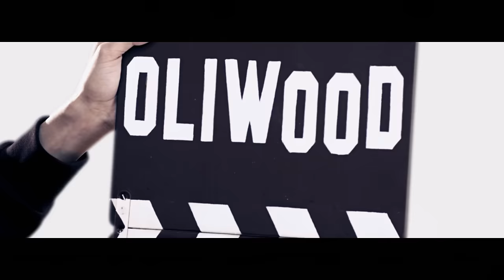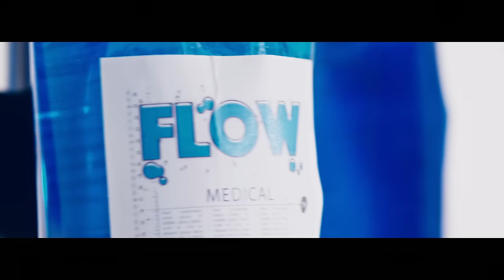Bigflo & Oli - Nous aussi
« Nous aussi » 1er extrait de l’album " L A C O U R D E S G R A N D S "

On y est ! L'album est enfin là ! ;) On a vraiment besoin de vous !
On compte sur vous pour le choper ;)
Merci à tous pour votre soutien et vos partages !!!

Instagram / Snapchat / Twitter : bigfloetoli

En concert à Toulouse au Bikini et à Paris à la Maroquinerie
Et dans toute la France, on se croise en concert ;)
Réalisation: Julien HOSMALIN
Production: LORDS - REEPOST

Assistant Réal: Olbek MARTEL
Chef Op: Nils RUINET

Producteur: Florent BOIX
Directeur de production : Tom BERTRAND

Responsable VFX: Olivier Zibret
Graphistes FLAME: Matthieu PLESSIS - Phillippe COURTINAT
Assistants VFX: Melin MILLIASSEAU - Simon GADREY
Coordinatrice VFX: Cécile HOURNAU

1er assistant camera: Maxime MAUJEAN

Chef Electro: Antoine DEPEYRE
Electro: François LANGUILLE

2nd Assistant Réal: Karine MORALES
Accessoiriste: Clémence HAMEL
Maquilleuse: Aurore KRAFT

Montage: Thomas Bonnel - REEPOST
Etalonnage: Anne SZYMKOWIAK
Régisseur: Mickael FELDMAN
Remerciements: Coralie DUARTE - Tarek MAALOUF - Adrien LÉPINEAU - Fiona de RVZ et Djamel des Studios de l'Olivier